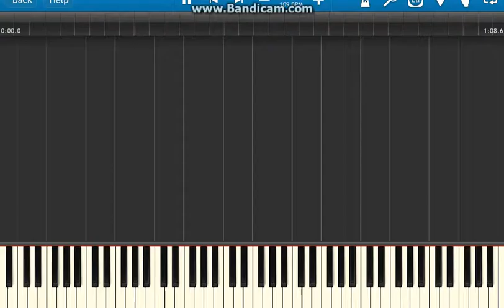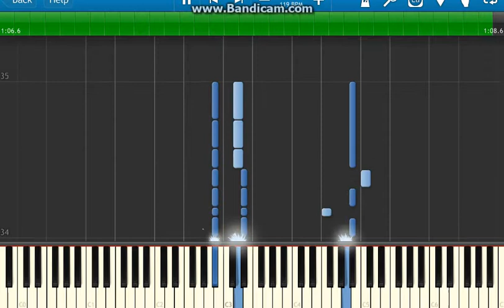Pokemon Black White - Skyarrow Bridge